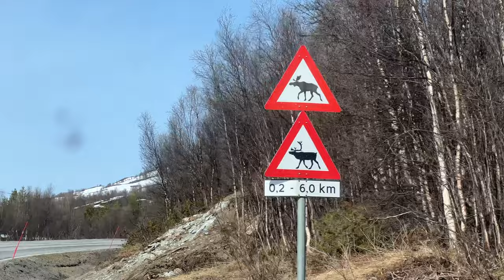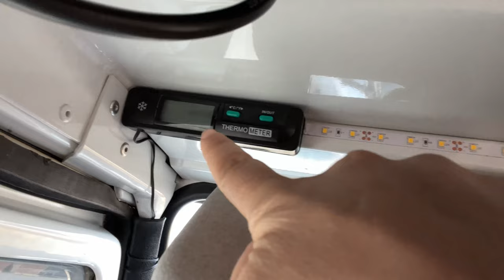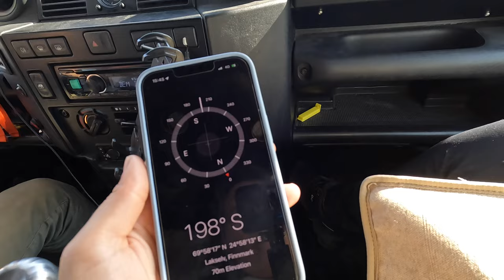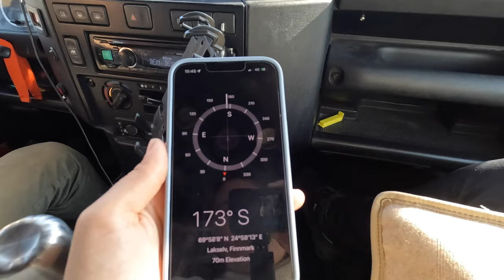Driving to CAPE NORTH, Milestone achieved! (EP 12 - World Tour Expedition)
Last week we went through the Lofoten. This week we move up further north with our landrover defender Albatross. When you think you cannot go more north in Norway: well you can !

You know how sometimes people say it is not the destination that matters but the journey? Going to North cape felt a bit like that. Sure it was nice to reach this landmark and celebrate it, but as we thought back at it, we are actually very happy we pursued that objective because it led us through a beautiful journey. Hiking in senja, seeing moose, reindeers and dolphins on the side of the road, swimming in the northernmost fjords, it made for another week of discoveries. We conclude this week with crossing the border to finland. We show you all about our first week in Finland in the next episode, until then: take care!